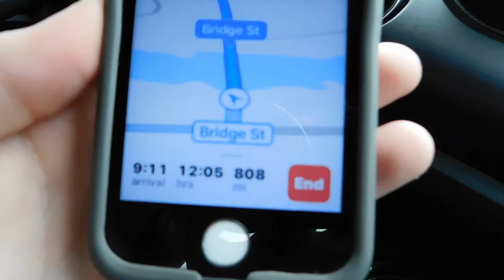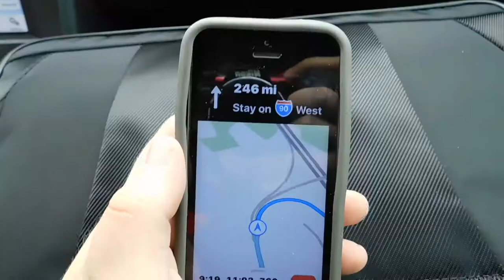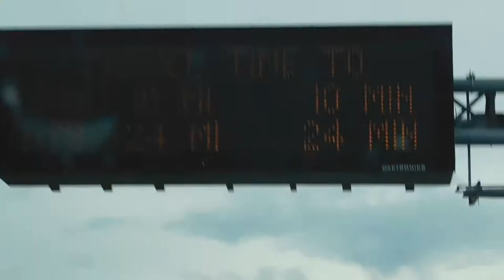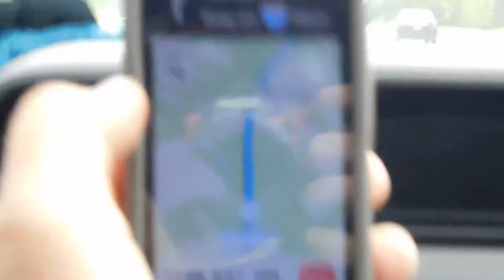2018 Indianapolis NASCAR Vlog | Part 1 | The Trip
My parents and I start our 800+ Mile long journey to the  Crossroads of America, Indiana, to see the World's Best take on the Yard of Bricks, for the NASCAR Xfinity Series and the Monster Energy NASCAR Cup Series Regular Season Finale!

Thank you to everyone who watched this video! I edited it using a program called Shotcut for anyone who's curious! I had SOO Much fun making this and had a great time sight seeing around the states that we traveled through. I hope you all enjoyed!!

Nobodoy goes this far down into the description, what are you doing here?